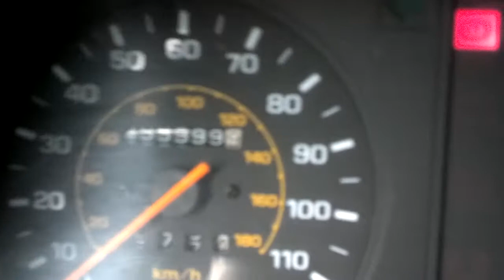Oh, what a feeling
My 1987 Toyota vans odometer just turned over 300,000 miles and I decided to catch it on film,